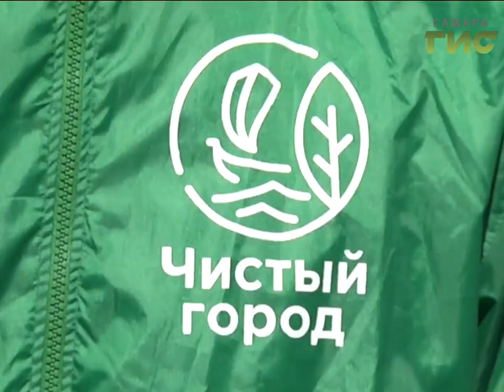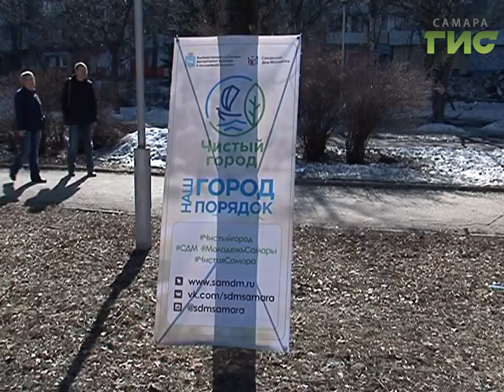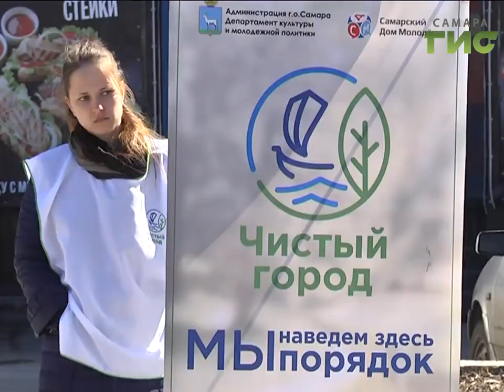"Генеральная уборка" от 11.05.2017